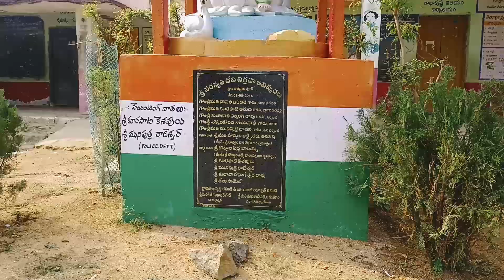childhood memories TRAILER | school memories | village culture